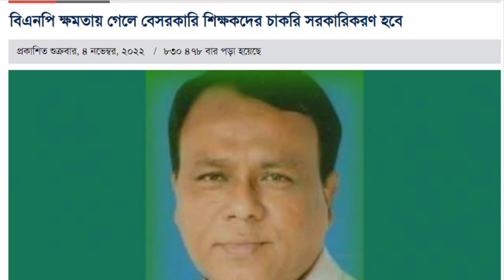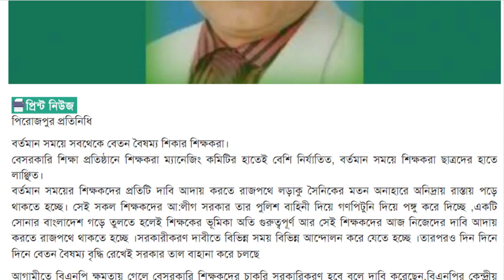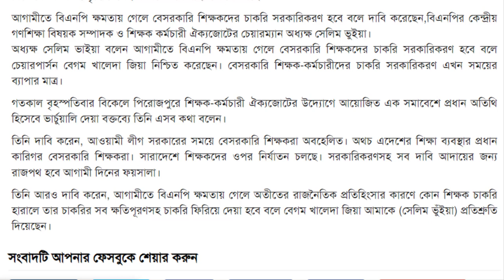বেসরকারী শিক্ষাব্যবস্থা জাতীয়করণের ঘোষণা দিল বিএনপি । BNP want All Teachers to be Government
NTRCA
BNP
Bangladeshi Education
Education
teachers